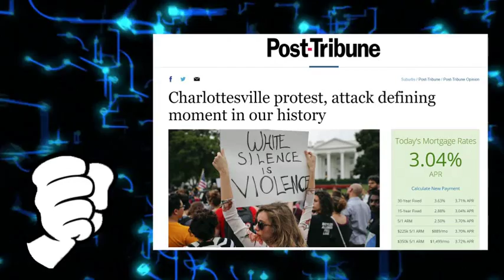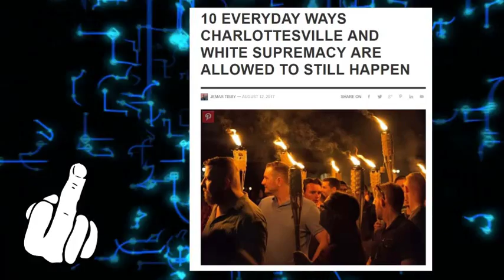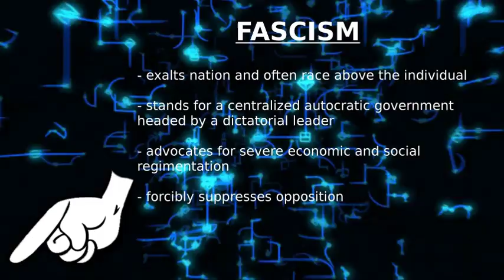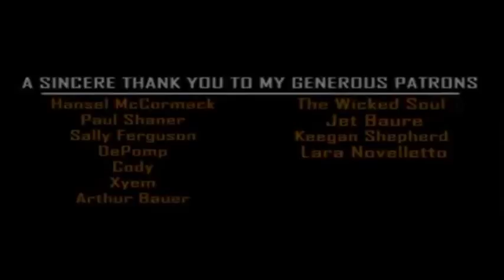A World that Refuses to Learn...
The events that transpired in Charlottesville, VA were depressing, disheartening, and disappointing. And it's things like this that make me wonder just how valuable my contribution to this fight really is, or honestly, just how worth saving our species really is. I can only hope that the night truly is darkest just before the dawn.

SOURCES:

Sargon of Akkad - "

Mister Metokur - "We Wuz Kings:"

IMDB